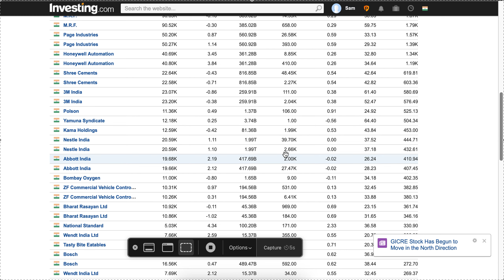How to select stocks for Intraday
Equity/Crypto investment/trading.
Please do your due deligence before investing in capital markets.